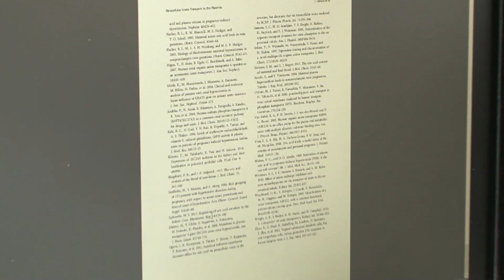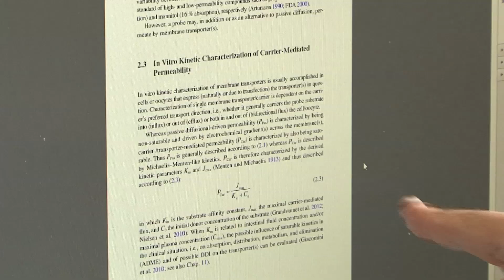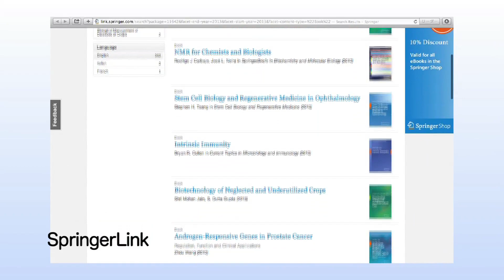学問の領域融合に対応できる「知のベース」への期待 杏林大学 櫻井裕之先生 Springer ebooks利用者の声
杏林大学医学部の櫻井裕之先生にお話を伺いました。
同大学では、シュプリンガー・イーブックスをパッケージで導入され、研究、教育の現場でご活用頂いています。
櫻井先生には、電子書籍を使った実験・研究の実例をご紹介頂き、電子書籍の利点についてお話しいただくとともに、領域融合が始まっているこれからの科学における電子書籍について、展望をお伺いしました。